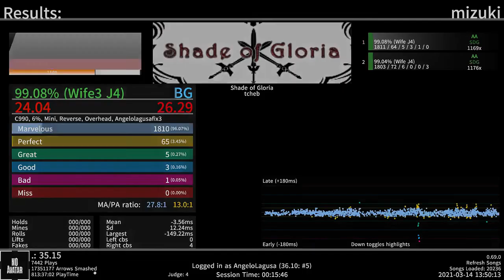Etterna: Shade of Gloria - 99.08% AA